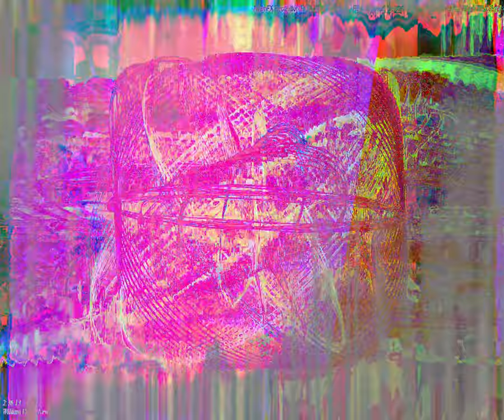[EPILEPSY WARNING] Movie 24 03 10 09h20m26s